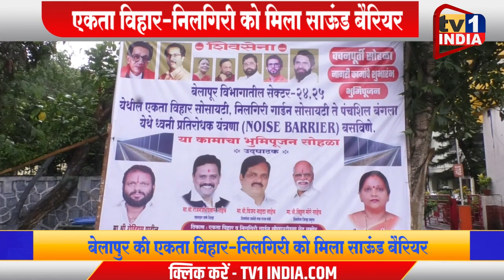Vijay Nahata | एकता विहार सोसायटी को मिला Sound Barrier | Saroj Patil के प्रयासों को सफलता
शिवसेना उपनेता विजय नाहटा ने आज बेलापुर की एकता विहार सोसायटी के सामने साऊंड बैरियर लगाए जाने के विकास कार्यों का शिलान्यास किया. कई सालों से यहां ध्वनि प्रतिरोधक यंत्रणा की मांग की जा रही थी. इस कार्यक्रम में जिलाप्रमुख विट्ठल मोरे, स्थानीय नगरसेविका सरोज रोहिदास पाटिल समेत तमाम पदाधिकारी और कार्यकर्ता मौजूद थे. देखिए रिपोर्ट